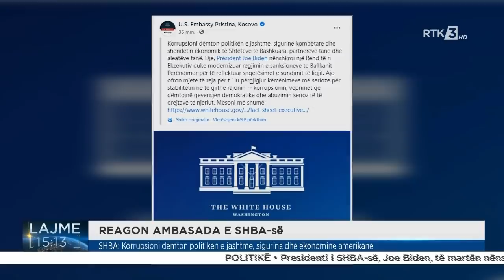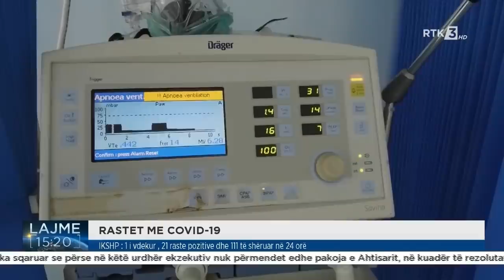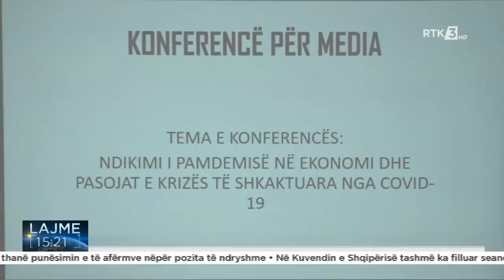RTK3 LAJME 15:00 09.06.2021